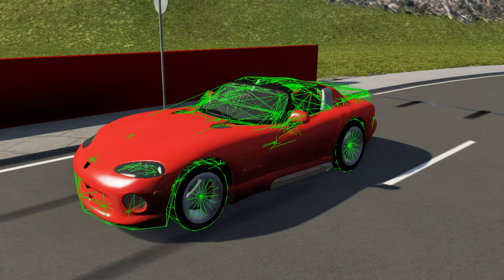[S1E4] Treasures of STMods - Trailer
epic jbeam israeli :XD vipr australian caR vaxhalul :D bX isbishu XD